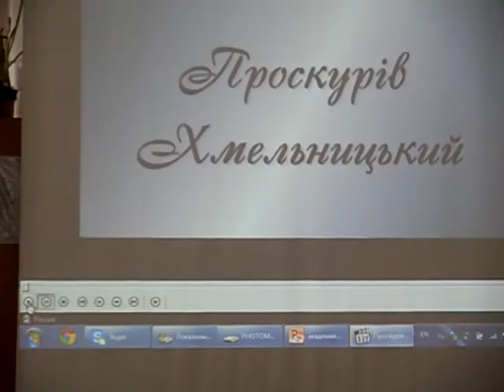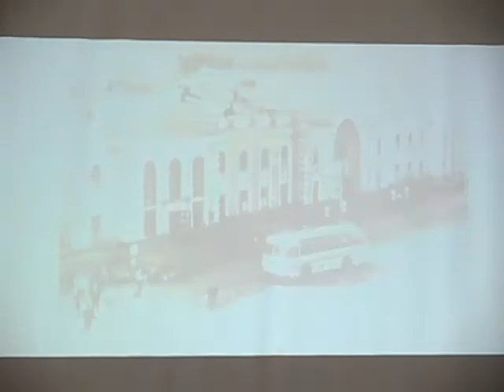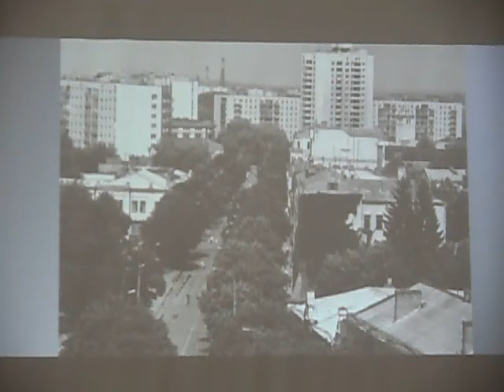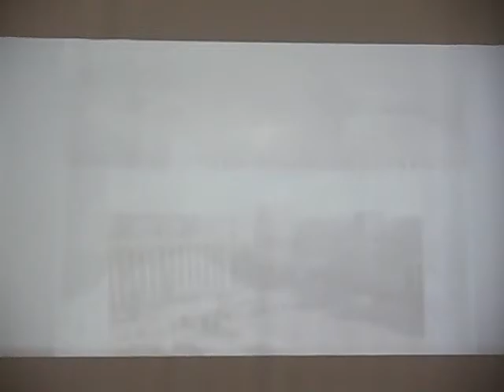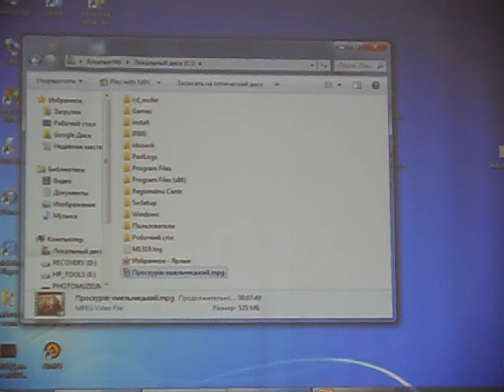Старе-нове місто - К. Жданов